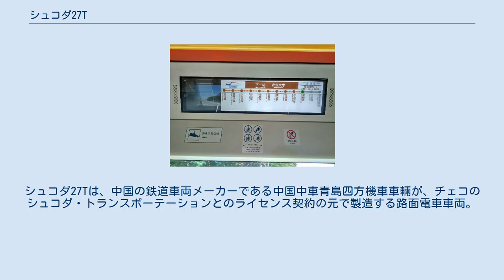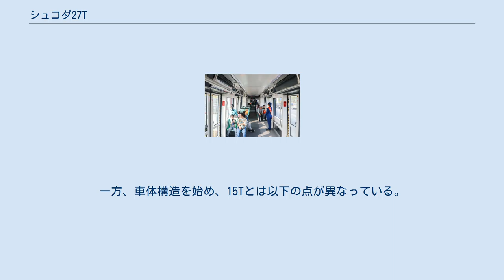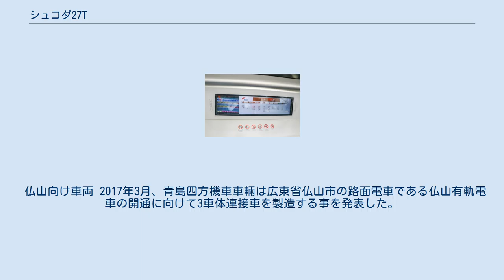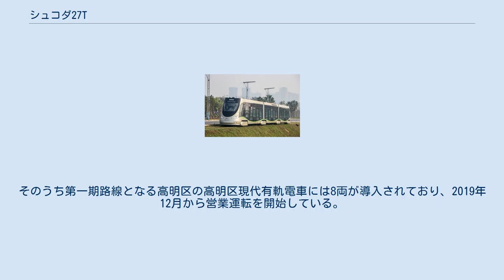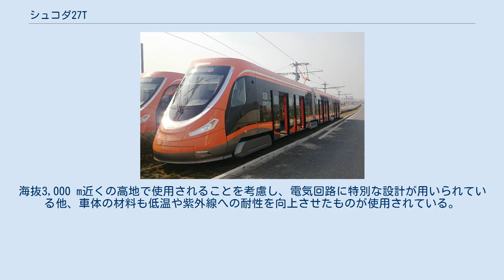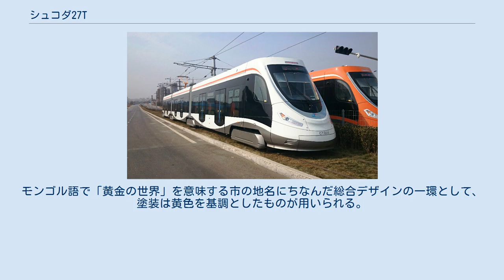シュコダ27T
シュコダ27Tは、中国の鉄道車両メーカーである中国中車青島四方機車車輛が、チェコのシュコダ・トランスポーテーションとのライセンス契約の元で製造する路面電車車両。
連接式の超低床電車で、水素燃料を用いた非電化区間の走行も可能である。
 この項目では、青島四方機車車輛が製造したその他の超低床路面電車車両についても解説する。
 2013年、チェコの鉄道車両メーカーであるシュコダ・トランスポーテーションは、同社がプラハ市電を始めとした各都市の路面電車に向けて展開する超低床電車のシュコダ15T（フォアシティ・アルファ）のライセンスや従業員の技術支援等に関する10年間の契約を、中国の青島四方機車車輛股份有限公司（現：中国中車青島四方機車車輛）との間に締結した。
これを受け、青島四方機車車輛は翌2014年にシュコダ側から提供された部品を用いて15Tの同型車両を試作し、その後の試験結果を基に2015年に発表したのが、改良型となる27Tである。
 15Tと同様に永久磁石同期電動機が搭載されている動力台車を用いた3車体連接車で、回転軸を有する構造となっているため曲線走行時の騒音や台車・レールの摩耗を抑える事が出来る。
一方、車体構造を始め、15Tとは以下の点が異なっている。
 27T（青島） 2016年3月5日に開通した青島市の路面電車である青島有軌電車には、試作車も含めた3車体連接車7両が導入されている。
直流750 Vで電化された一部区間を除いて架線レスとなっているため、車両には水素燃料を用いた充電ユニットが搭載されている。
導入された車両のうち、最初の2両はシュコダ・トランスポーテーションが製造した15Tの同型台車が用いられた一方、それ以降の5両の台車は青島四方機車車輛によって製造されている他、車体塗装は白を基調としたものとオレンジ色を基調としたものの2種類が存在する。
 仏山向け車両 2017年3月、青島四方機車車輛は広東省仏山市の路面電車である仏山有軌電車の開通に向けて3車体連接車を製造する事を発表した。
そのうち第一期路線となる高明区の高明区現代有軌電車には8両が導入されており、2019年12月から営業運転を開始している。
水素エネルギーを用いた環境に優しい都市を目指す仏山市の方針に合わせて路線は全線非電化（架線レス）となっており、車両は水素燃料を用いた充電ユニットを用いて稼働する。
 青海省の海西モンゴル族チベット族自治州の州都であるデリンハ市には2020年に全長14.4 kmの路面電車が開通する予定だが、それに向けて青島四方機車車輛が開発された車両が2018年に公開されている。
青島市や仏山市に導入された車両と異なり、2車体連接車で乗降扉も1車体に中央1箇所づつ設置されており、定員数は168人である。
海抜3,000 m近くの高地で使用されることを考慮し、電気回路に特別な設計が用いられている他、車体の材料も低温や紫外線への耐性を向上させたものが使用されている。
モンゴル語で「黄金の世界」を意味する市の地名にちなんだ総合デザインの一環として、塗装は黄色を基調としたものが用いられる。
全区間とも架線レス区間として運用されるため、車両にはスーパーキャパシタやチタン酸リチウム二次電池が搭載されている。